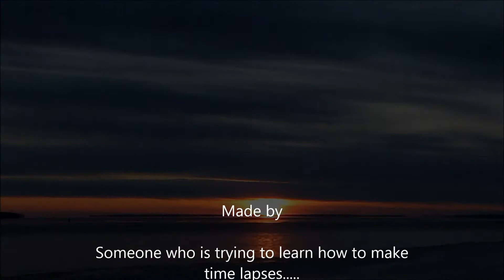Lachine Sunset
Sunset in Lachine